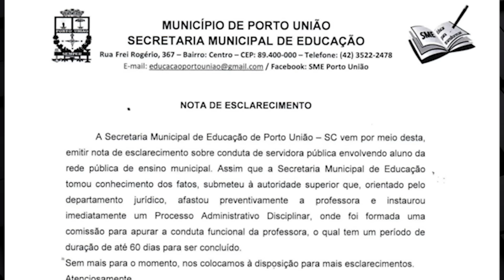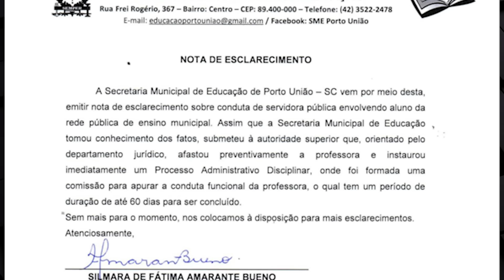Câmera flagra professora empurrando aluno em escola de Porto União